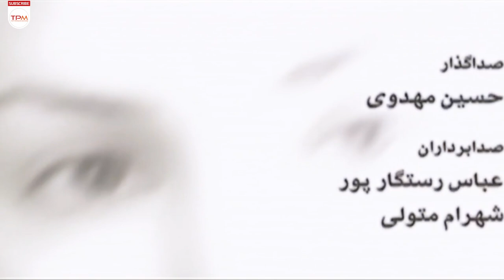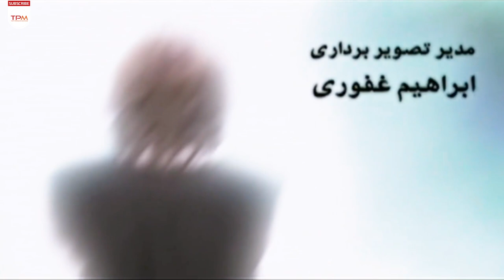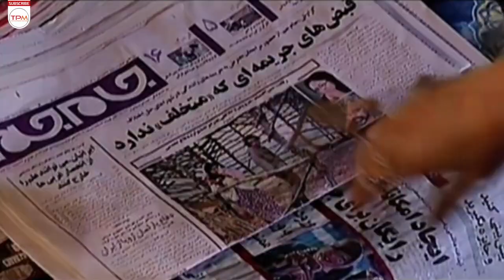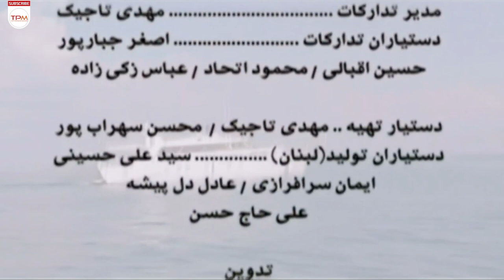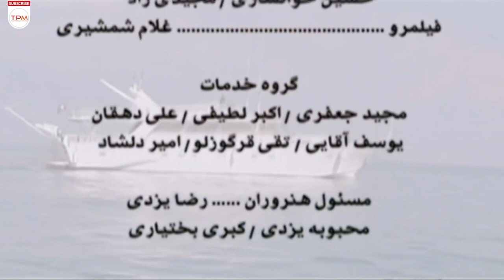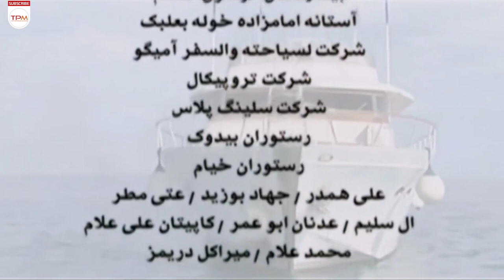قسمت سوم سریال پلیسی و قدیمی وفا - Vafa Iran Series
سریال وفا درباره عشق جوانی ایرانی یهودی به نام ژوبین پناهی به دختری لبنانی-ایرانی به نام وفا است که به اتهام جاسوسی برای اسرائیل در ایران زندانی شده. او به دلیل مشکلات روحی و روانی ناشی از کشته شدن پدر و مادرش در انفجار بمبی در قبرس و دوری از دختر مورد علاقه‌اش (وفا) در تیمارستان بستری شده است. ژوبین توسط یک جاسوس اسرائیل که اسم مستعارش خرچنگ است از تیمارستان فراری داده می‌شود و پس از تغییر قیافه و با هویت جعلی همراه خرچنگ از ایران به اردن و منزل دیوید می‌رود؛

خلاصه سریال قدیمی و پلیسی وفا 👆👆👆👆

About Vafa Serial Irani
The Wafa series is about the love of a young Iranian Jew named Jubin Panahi to a Lebanese-Iranian girl named Wafa, who is imprisoned in Iran for spying for Israel. He has been hospitalized due to mental and emotional problems caused by the death of his parents in a bomb explosion in Cyprus and being away from his favorite daughter (Wafa). Jubin escapes from the hospital by an Israeli spy whose nickname is Crab, and after changing his appearance and with a fake identity, he goes from Iran to Jordan and David's house with Crab
درباره فیلم سریال پلیسی وفا
این مجموعه که در ایران و لبنان فیلمبرداری شده بود، در دومین جشنواره فیلم پلیس موفق شدجایزه ی ویژه هیئت داوران را دریافت کند.
این مجموعه در اعتراض به سیاست‌های دولت اسرائیل، علیه لبنان و ایران ساخته شده است.
عوامل سریال وفا با بازی فرهاد اصلانی
کارگردان: محمدحسین لطیفی
نهیه کننده: منصور سهراب‌پور
سال: 1385
بازیگران سریال قدیمی و نوستالژی پلیسی وفا
فرهاد اصلانی، فرهاد قائمیان، هانیه توسلی، پوریا پورسرخ، محسن قاضی مرادی، مهوش وقاری، رضا ایرانمنش، مجید یاسر، اصغر بیچاره، سوگل طهماسبی، پروین میکده، سودابه بیضایی، عدی رعد، حسن عدنان و…